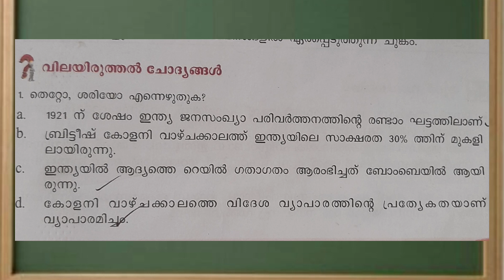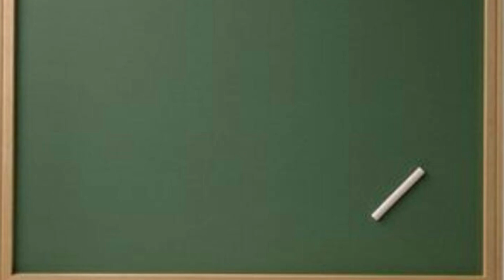plus one thulyatha /indian economy in the eve of independance/ chapter 1/vilayiruthal chodhyangal